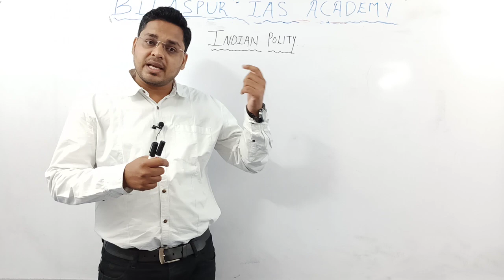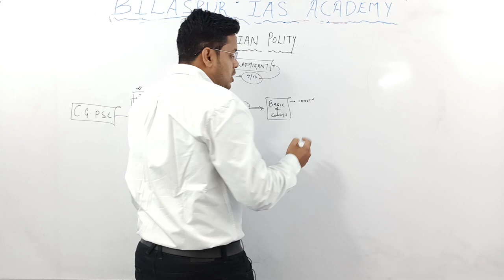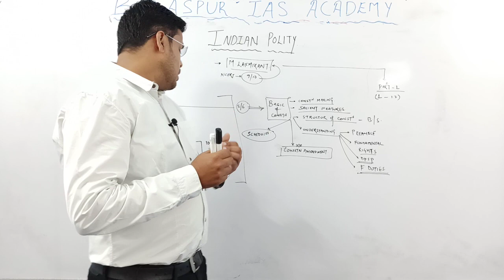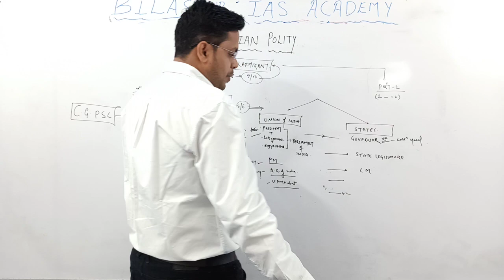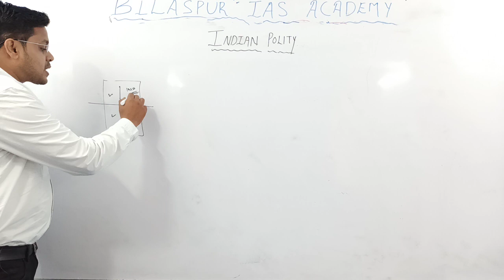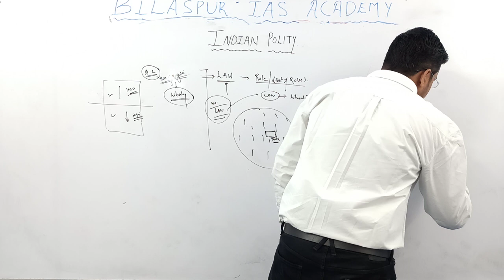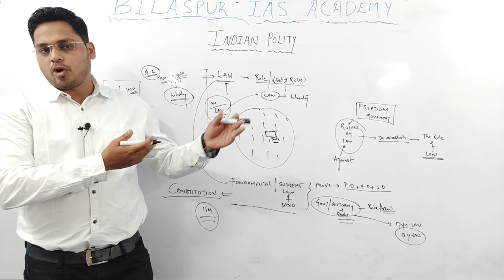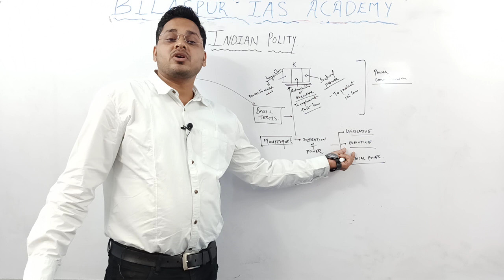Lecture 01 l Introduction to Indian Polity l CGPSC English Medium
Address :- Beside Multipurpose School. Chaturvedi Aaryaveer Port Complex. Dayalband Road, Gandhi Chowk, Bilaspur (C.G.)